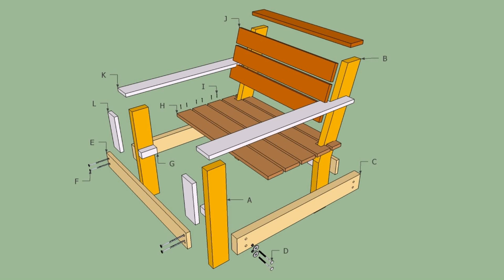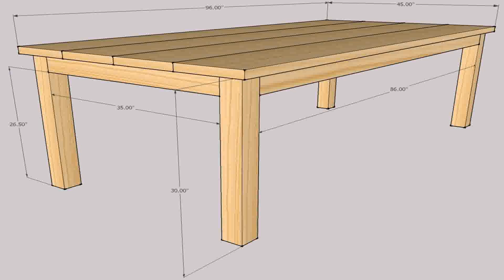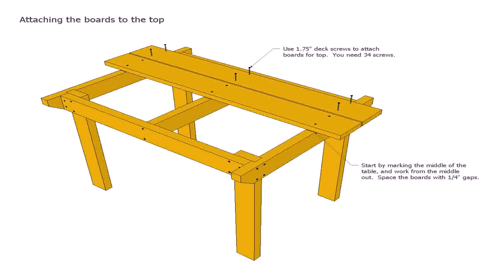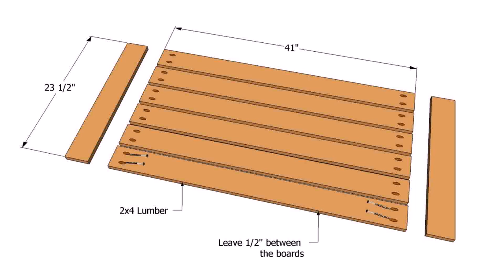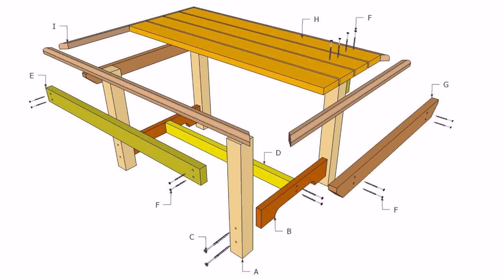Patio Table Diy Wood - DaddyGif.com (see description)